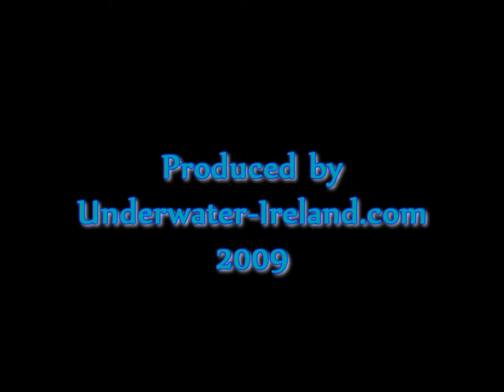Underwater Ireland in photos (slideshow 2).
Pictures were taken with my old camera in 2007/2009.